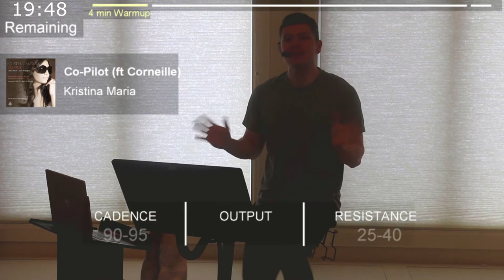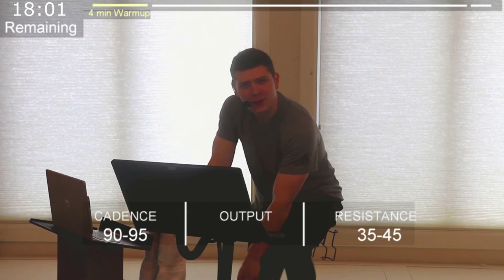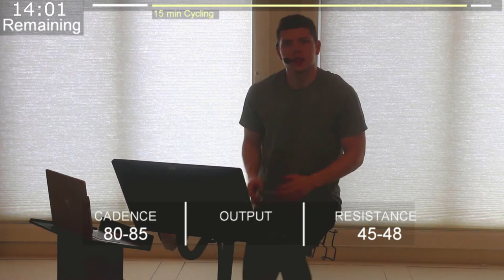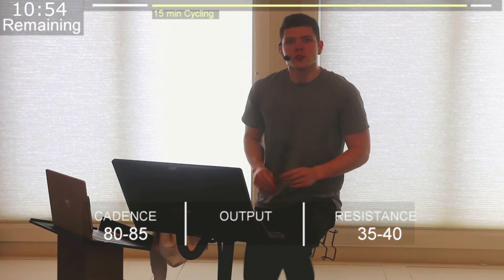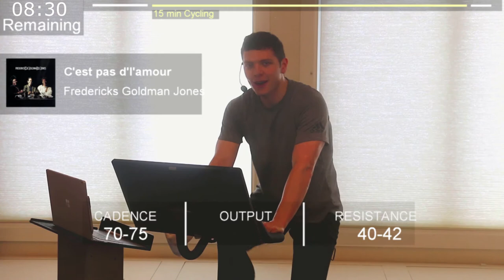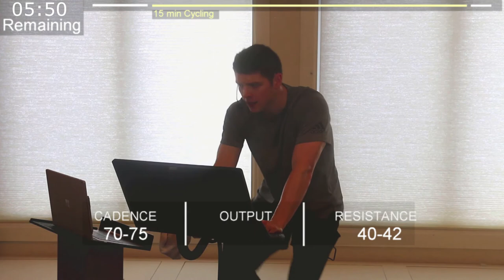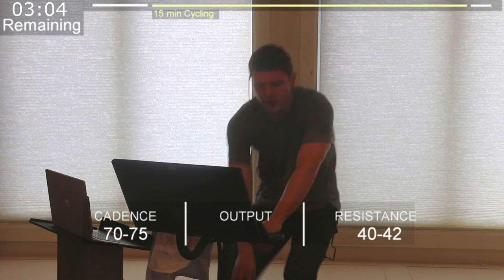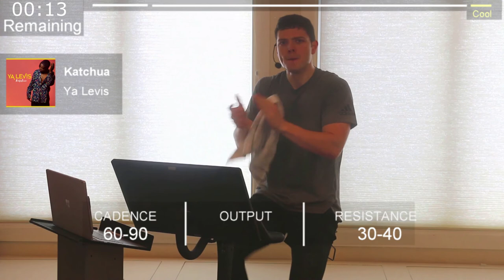20 Min French Feels Ride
Join me for 20 minutes of celebrating French hits and getting stronger along the way.

To follow along open the 20 Min French Pastoral Scenic Ride on your Peloton bike! You can find this under More, Scenic Rides "View Routes", Sort Length to 20 min. Hit the first Start Button but then wait for the Youtube Video Class to tell you when to start the ride on your bike!

Excuse the poor lighting/audio ($20 mic off amazon!). Had to try this out for fun! Won't do it again!